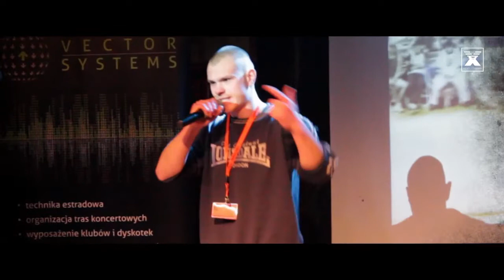4 Róże Rapu #1 - Zielona Góra - 03 02 2015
Promovideo z pierwszej edycji cyklu 4 Róże Rapu autorstwa chłopaków z X-BestCinema.

Szczególne podziękowania dla AlienShop Zielona Góra, Świat Shishy, Vector Systems, X-BestCinema.